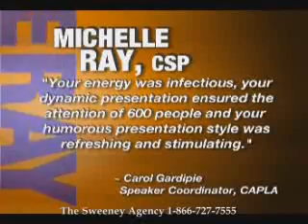Michelle Ray Leadership Speaker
Michelle Ray is a highly sought-after international keynote speaker, author and seminar leader who speaks passionately about selfactualization, the importance of outstanding leadership in the workplace and the responsibility of positive communication and influence.